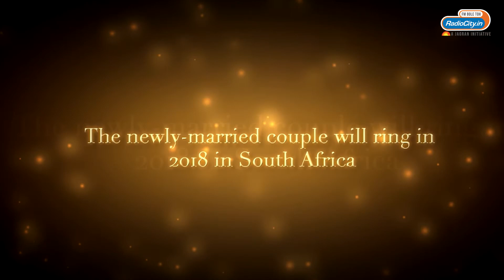The Virushka Wedding: Everything that you need to know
Presenting exclusive highlights from the most awaited celebrity wedding of the season.